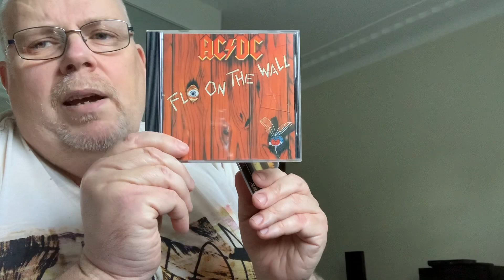Track By Track: AC/DC - Highway To Hell Vs Fly On The Wall